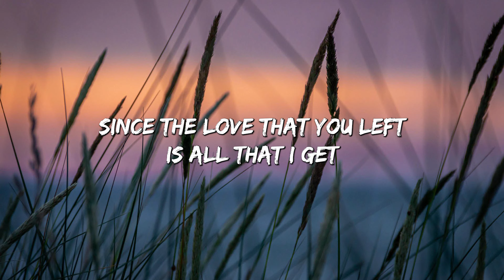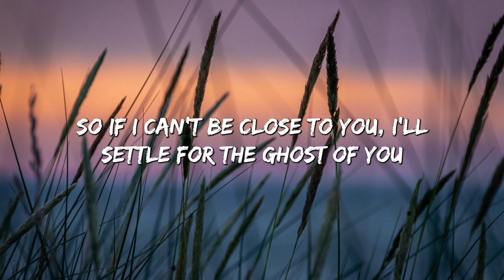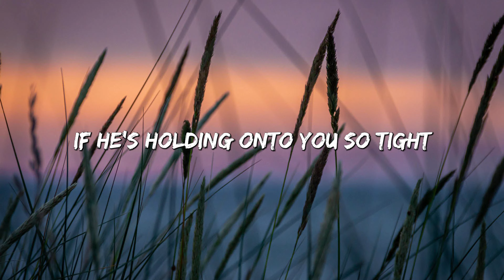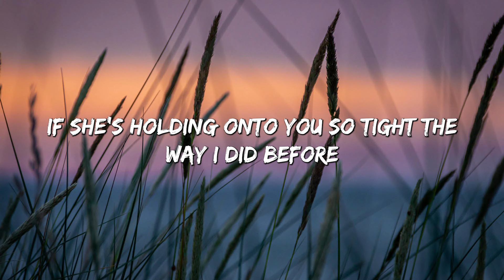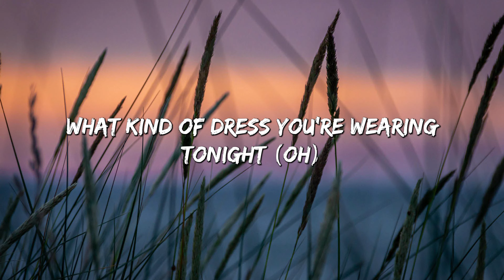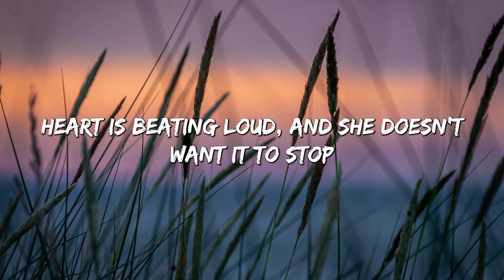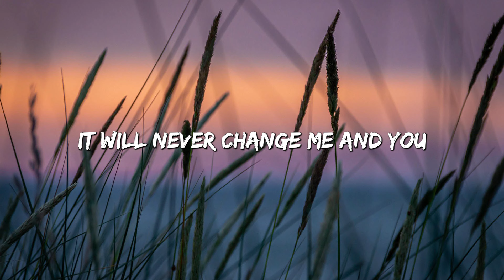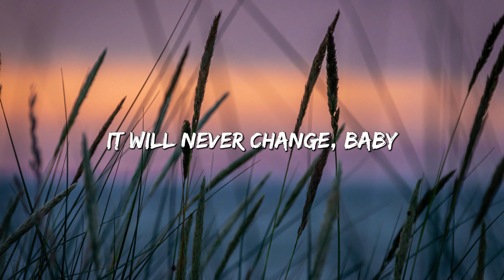Ghost - Justin Bieber (Lyrics) || Charlie Puth, One Direction,...(Mix Lyrics)